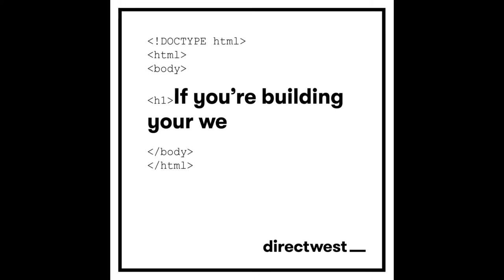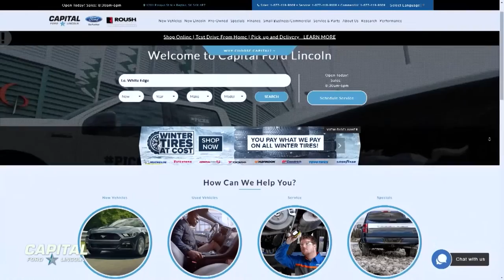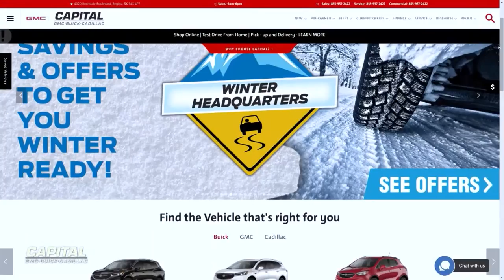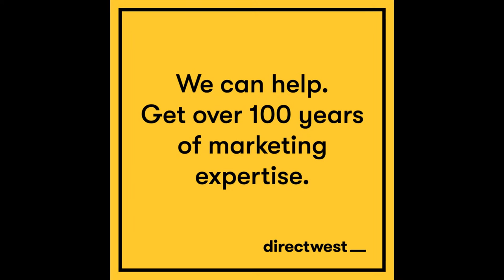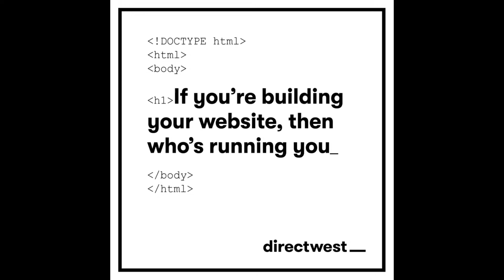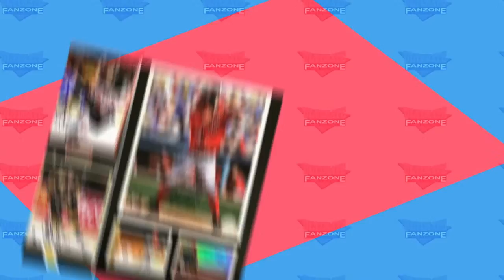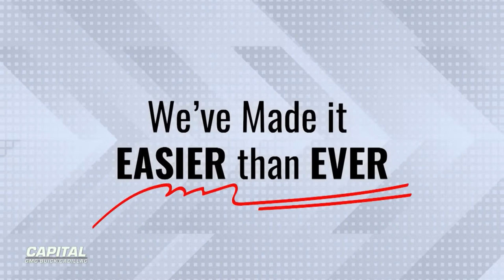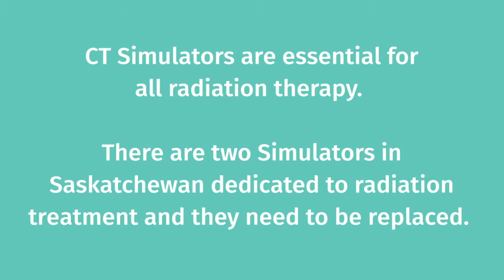SN's Sean Reynolds, Argos VP John Murphy, CFL FA Ricky Collins Jr. | Feb 10, 2021 | RP Show LIVE